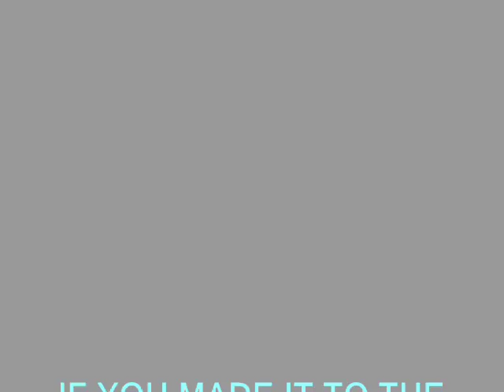Try not to laugh NEW October 2016